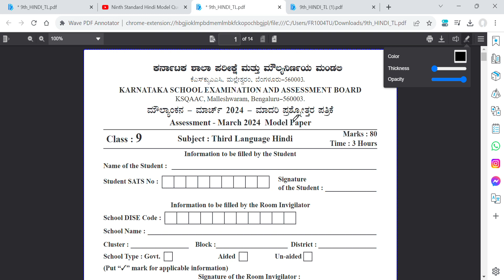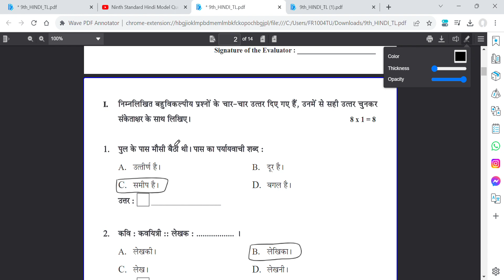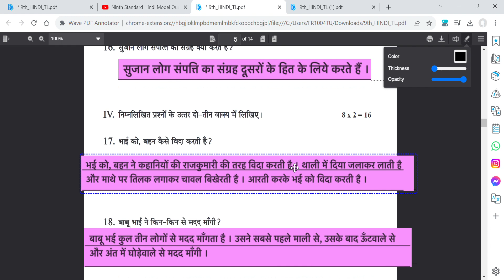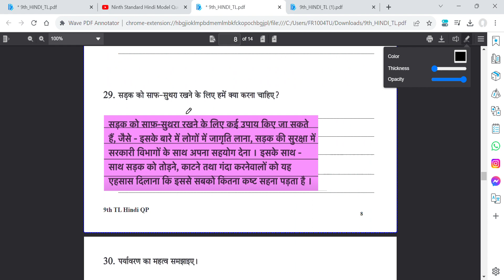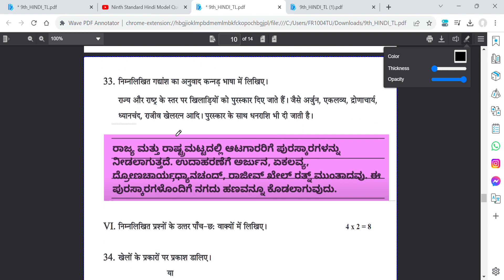9th Hindi Moulyankana Model Question paper with Answers 2024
Karnataka state government public exam class 9 Hindi model paper and pattern with answers

9th Hindi ಮೌಲ್ಯಾಂಕನ ಪರೀಕ್ಷೆಯ ಪ್ರಶ್ನೆಪತ್ರಿಕೆ ಉತ್ತರಗಳೊಂದಿಗೆ 2024 9th Hindi Moulyankana Question Paper Answers 2024 th Public Exam English Model Question Paper

karnataka public exam